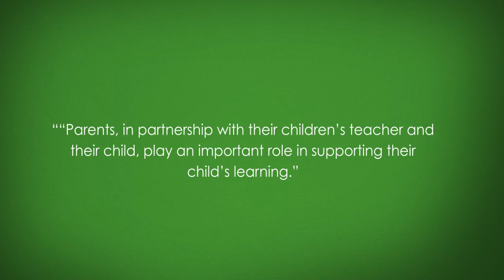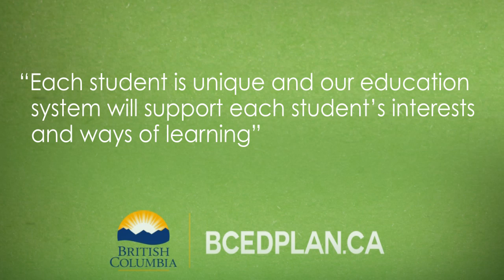Superintendent Meeting with Minister Abbott and Dr. Shanker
Superintendent Dianne Turner talks about her key take aways from the conversation with Stuart Shanker.